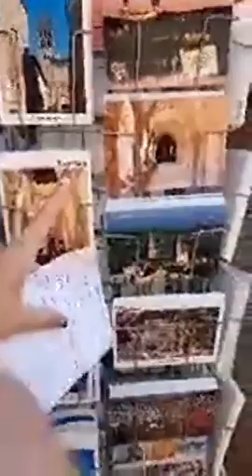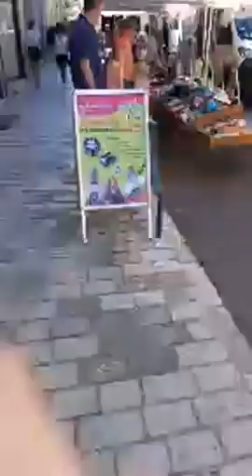Visite d'une petite ville ! - VLOG en français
Aujourd'hui on visite une petite ville 🏘

Vocabulaire de la ville : église, café, magasin, marché, restaurant, rivière, rue, boulangerie, boucherie, hôtel, mairie.

Nouveaux mots :
Antiquités
Touriste, touristes
Terrasse
Végétation
Château
Bande dessinée
Cartes